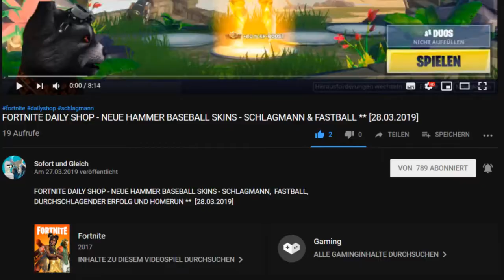FORTNITE DAILY SHOP HEUTE - NEU ** PIRATEN SKINS - SEEWOLF UND SEERÄUBERIN ** [11.04.2019]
Heute gibt es im Shop nicht nur eine mega coole Bananenpicke den Schalenschläger (Peely Pick) sondern auch richtig geile Piraten Skins den Seewolf (Sea Wolf) und die Seeräuberin (Buccaneer) und eine weitere coole Picke das Ankersteuer (High Seas).

PIRATE SKINS - BUCCANEER AND SEAWOLF
PICKAXE HIGH SEAS
PICKAXE PEELY PICK

Unsere Spielernamen:
HerrGleichYT
SofortuGleichTTV